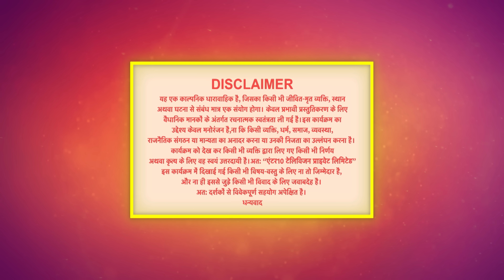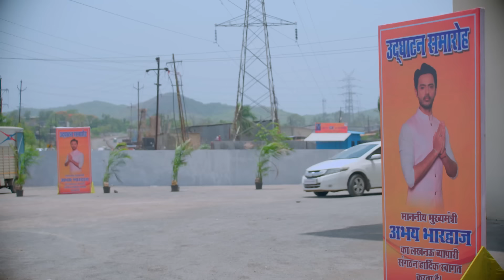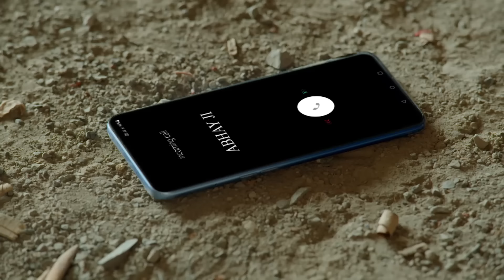Bindiya Sarkar | 18 June 2023 Full Episode 305 | बिंदिया सरकार | Dangal TV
You can watch the Dangal TV channel :
Fastway Channel No: 15
Digena Channel No: 117
Zing Channel No: 119
Tata Play: 177
Sun Channel No : 328